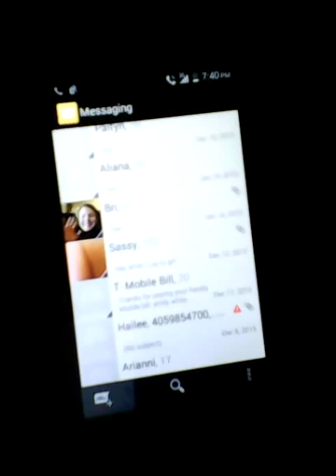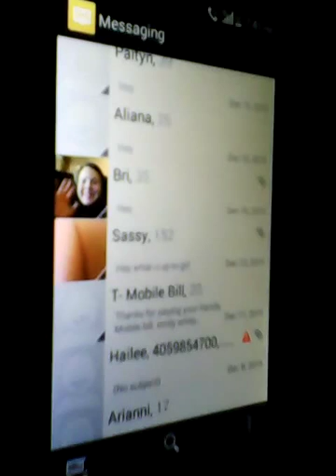Friend helps me with my channel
I am talking to Artic Rose  in this video